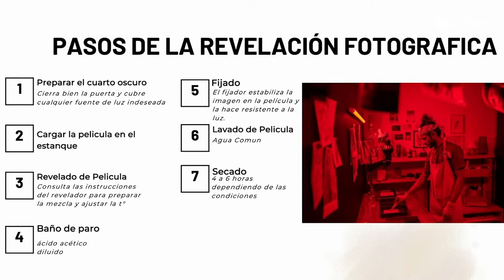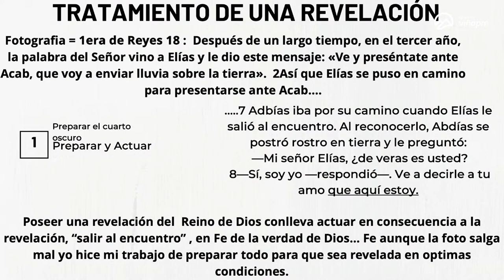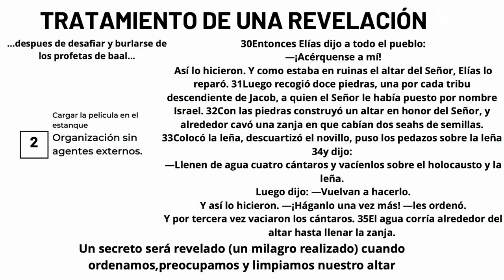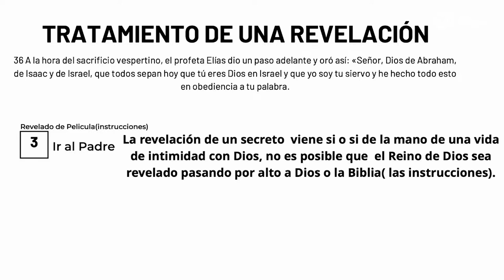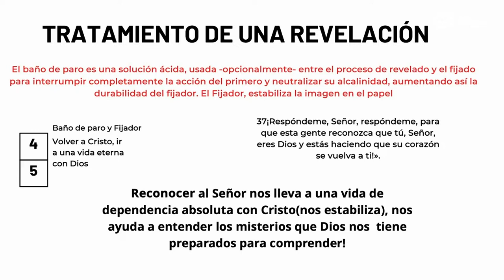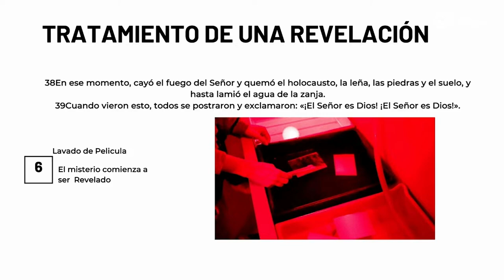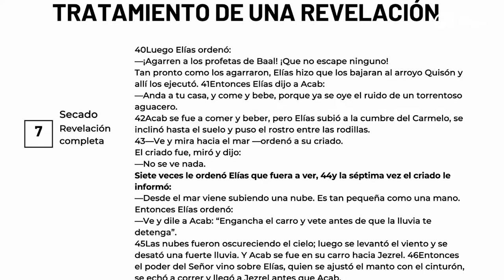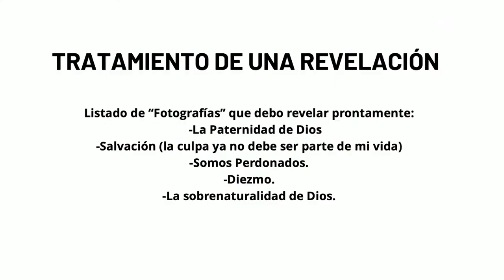Prédica: "Revelación del Reino de Dios."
Pr.  Rodolfo Cabezas  I  Miércoles  16  de Octubre 2024